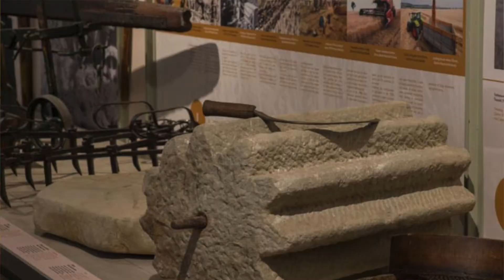UN OGGETTO UNA STORIA - 2. Falce Messoria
Alessandra Mordacci, Conservatore dei Musei del Cibo di Parma racconta la falce messoria un tempo utilizzata per la mietitura del grano nelle campagne parmensi e oggi esposta nella sezione dedicata al grano del Museo della Pasta di Collecchio.

Pasta - Storia, Agricoltura, Grano - coltivazione, Mietitura, Museo della Pasta